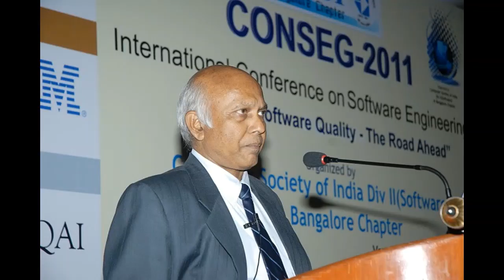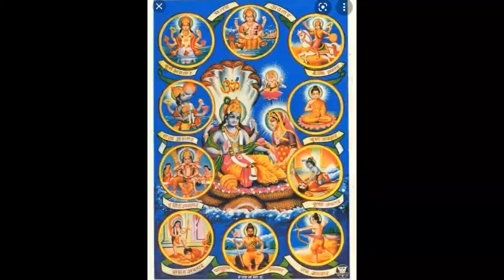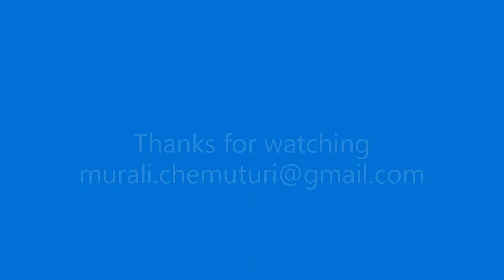మురళీ చెముటూరి శ్రీ మద్భాగవత మహా పురాణ పారాయణ స్కంధ -12 అధ్యాయం - 1 భవిష్యద్రాజ వంశ వర్ణనం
మురళీ చెముటూరి ఆధ్యాత్మిక  ప్రవచనాలు శ్రీ మద్భాగవత మహా పురాణ పారాయణ స్కంధ -12 అధ్యాయం - 1 భవిష్యద్రాజ వంశ వర్ణనం